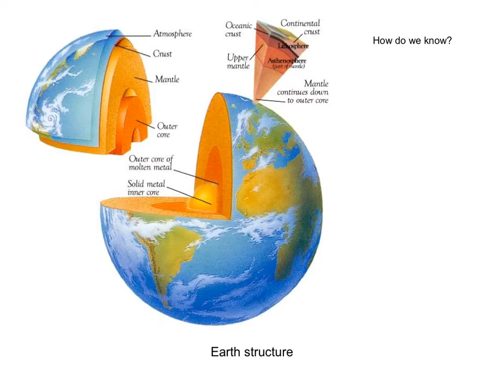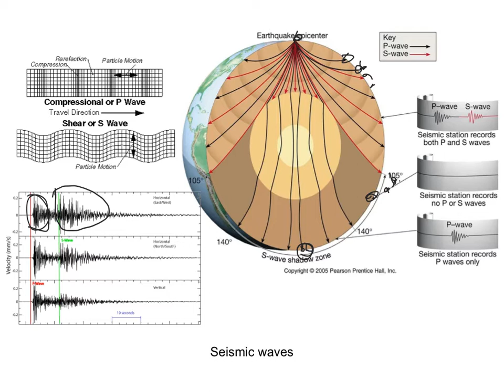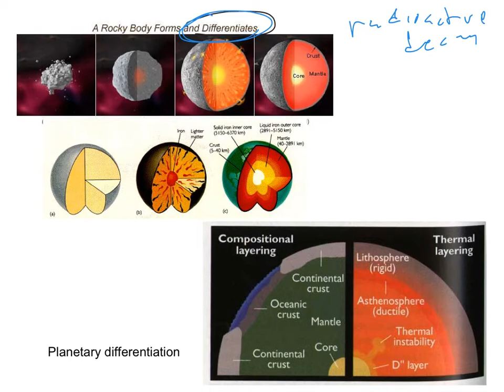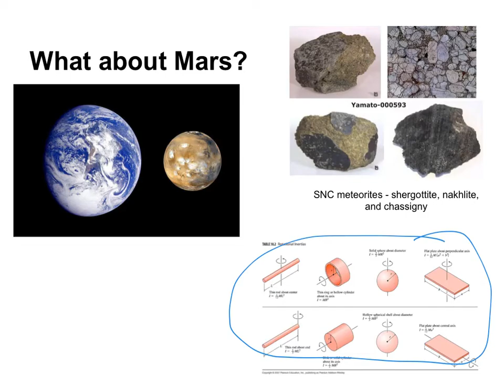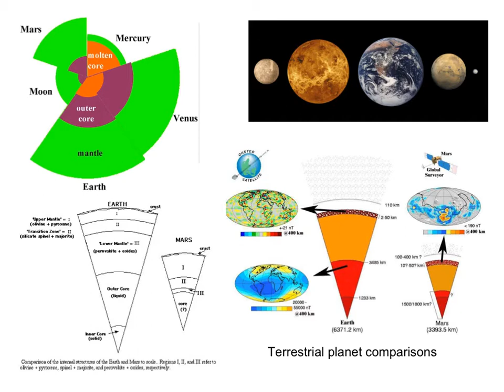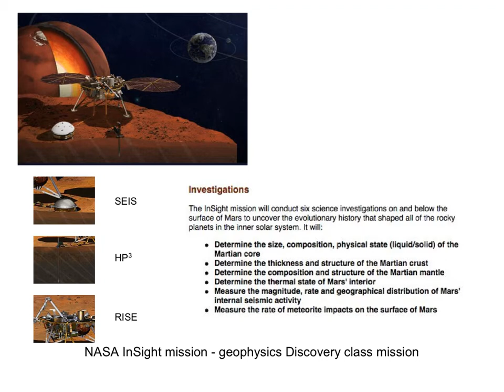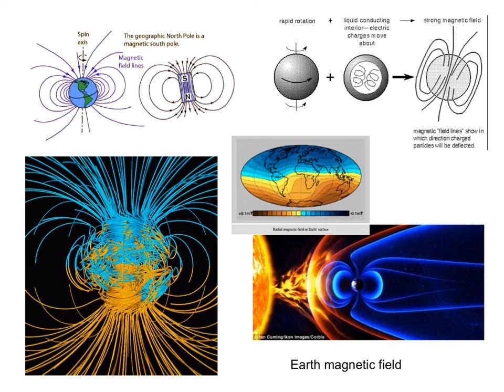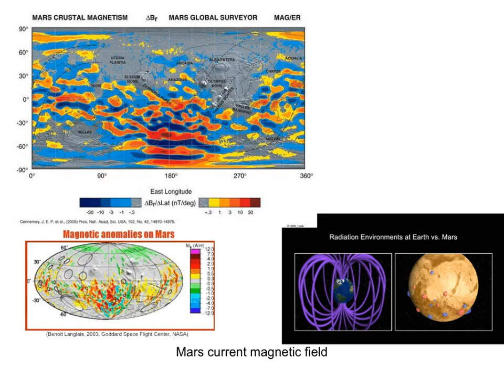Mars interior and magnetic field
Session capture from our Mars Explorations class.